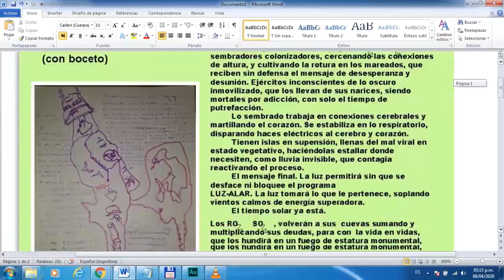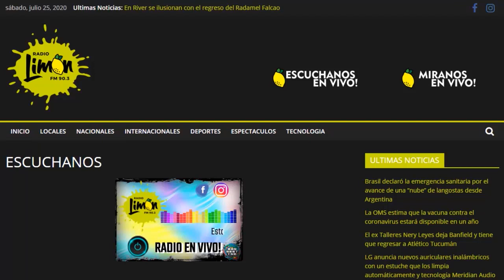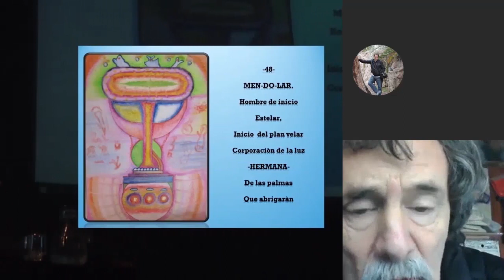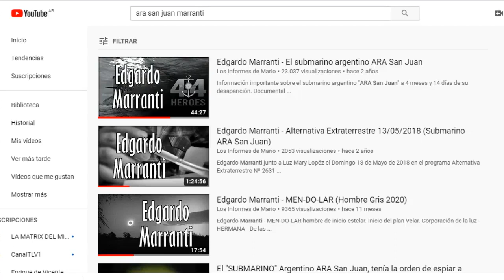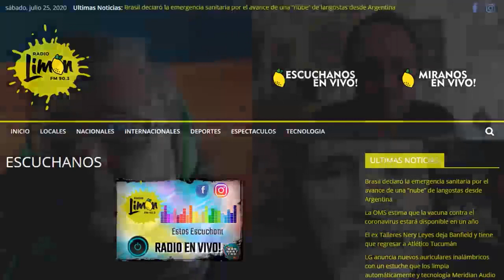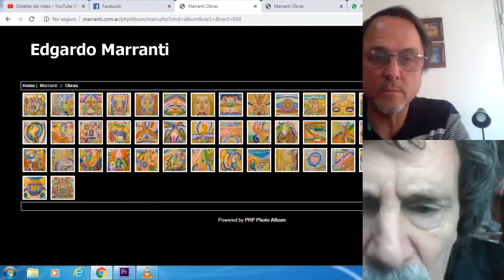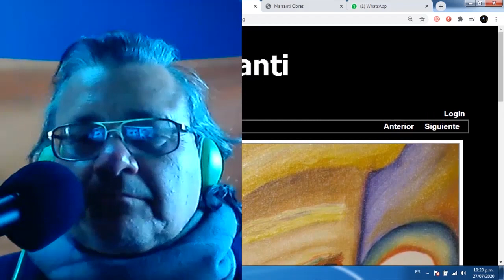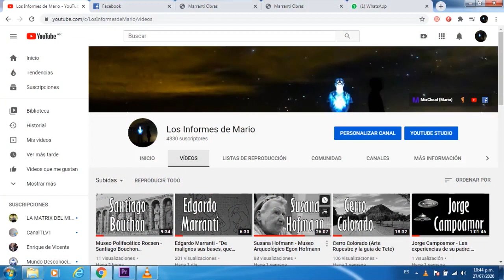Edgardo Marranti - Peregrinos (Radio) - 25/07/2020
Edgardo Marcelo Marranti - Entrevista en el Programa Radial "Peregrinos"
Radio Limón FM 90.3
Capilla del Monte - Cordoba - Argentina

Conducción: Carlos Alberto Gallo
Colaboración: Luis Rubbino

Peregrinos" Espacio radial para el Desperar de nuestra Consciencia
Historias, paisajes, terapeuticas, enigmas y misterios

*Invitado especial* :

*Edgardo Marranti* , artista y conector de mundos desde el arte anidimensional, investigador , estudioso y un servidor de los altos valores y principios que enaltecen nuestra experiencia en la tierra.

*Conducciòn* : Carlos Alberto Gallo
Todos los sábados de 15 a 18 hs

Radio Limón - 90,3 FM
@radiolimon ( redes)
Capilla del Monte
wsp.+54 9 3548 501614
Instagran: @campodelperegrino
Fampage: Campo del Peregrino